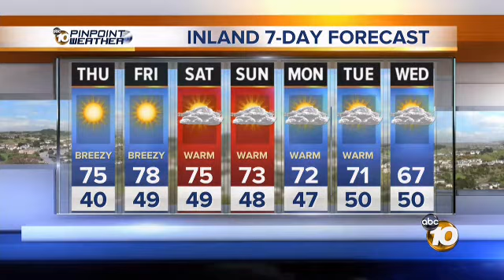7 day animated forcast harrahs track1